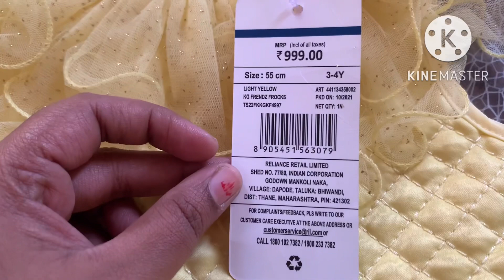Ajio frock shopping | Frends Ajio Review | உள்ளத உள்ளபடி சொல்லிரனும்